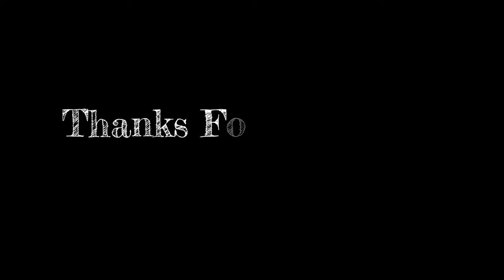Living In An Off Grid Cabin | Alone In The Woods | Installing Sliding Barn Door In The Bathroom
Thanks for supporting Family In The Woods!

Here are some of the products we like, and may use for our videos:

Dutch Oven
Off Grid Portable Washing Machine
Rechargeable Off Grid Shower
Bluetti Portable Power Station AC 180
Blast Match Fire Starter
Video Lights
Camera Mount Tripod
Cast Iron Skillet
Therm-a-Rest Sleeping Pad
Splitting Axe
Folding Bow Saw
Hand Saw
Sleeping Bag 4 Season
Portable Camp Wood Stove
Camping Hammock Tent
Hiking Backpack